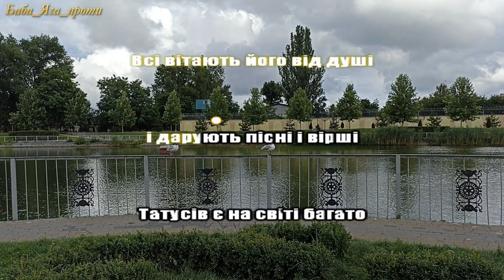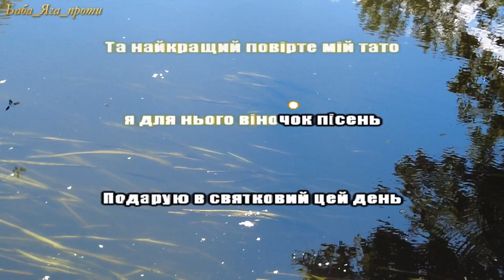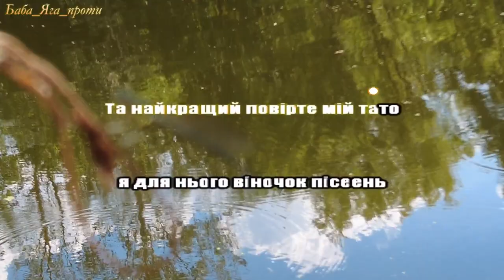СПРАВЖНЄ КАРАОКЕ ТАТОВІ Дитяча пісня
Вся родина зібралась на свято,
День народження нині у тата,
Всі вітають його від душі,
і дарують пісні і вірші,

Приспів:
Татусів є на світі багато,
Та, найкращий, повірте, мій тато,
я для нього віночок пісень
Подарую в святковий цей день
2.
Мій татусь наймудріший, найкращий,
Не підводить нікого нізащо,
добрий щирий для кожного з нас,
Я пишаюся ним повсякчас

Приспів. 2 р.
Програш.
3.
Хоч не часто він вдома буває,
Бо роботу серйозну він має,
Береже його наша сім’я
І мамуся, і братик, і я.

Приспів. 2 р.